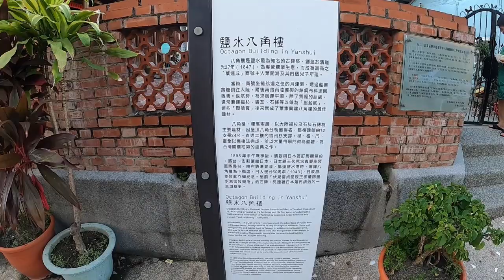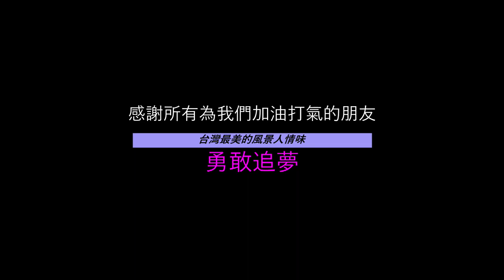夏天環島＃實在好熱＃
環島第三天＃佳里→大灣→學甲→鹽水市區＃